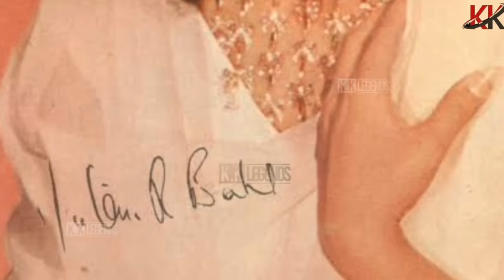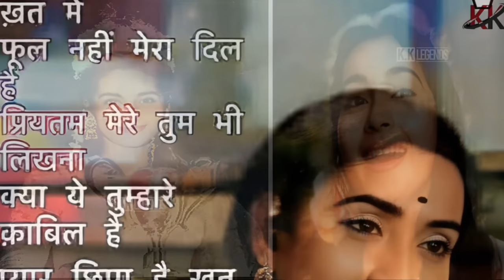Monish Bahl House | मोनिश बहल और नूतन जी से जुड़ी दिलचस्प बातें | Monish Bahl ji ka Ghar | Nutan Bahl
Hello Dosto aaj ki iss video me maine aap ko Monish Bahl ji ka Ghar dikhaya aur Unke ammi Nutan ji ke jivan se Judi dillchasp baatain bhi batai he (Matlab puri biography batai he)Dosto asha he ki aap ko video pasand aaya hoga.

Dosto aur bhi maine Bohat sare celebrities ke Ghar Dikhaye hain jaise ki:

Amjad Khan House Link👆

Sadhana Shivdasani House link👆

VinodKhanna House Link👆

Feroz Khan House Link

Jaya Prada House Link👆

Prem Chopra House Link👆

Malasinha House Link👆

Rajkumar(Jaani) house link👆

Rajendra kumar House link

aap inhe bhi link par click Kar ke dekh sakte hain